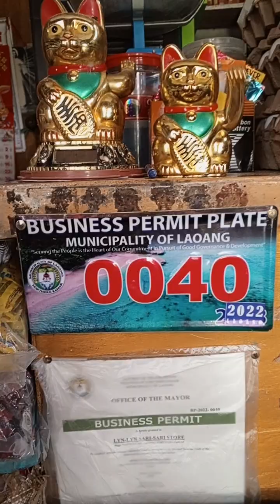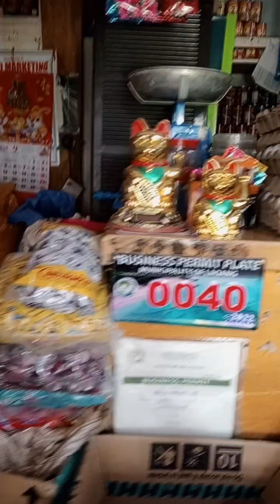Sari-sari Store ni KaLengay!💛